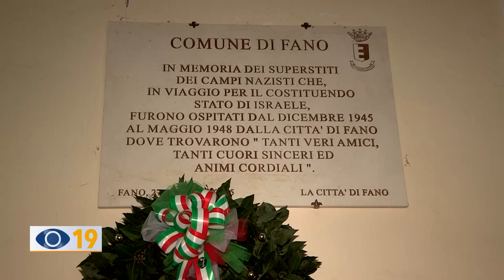"Giorno della Memoria": Fano non dimentica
A Fano, nel cortile interno del Municipio si è svolta la cerimonia di deposizione di una corona d’alloro presso la stele che ricorda e rende omaggio ai 150 sopravvissuti ai campi di sterminio nazisti ospitati dalla città di Fano dal dicembre del ‘45 al maggio del 1948.